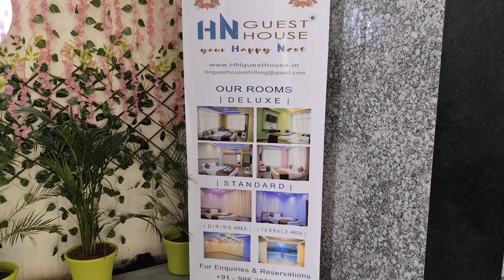Hotel HN Guest House Shillong | Tourist guest house Shillong city